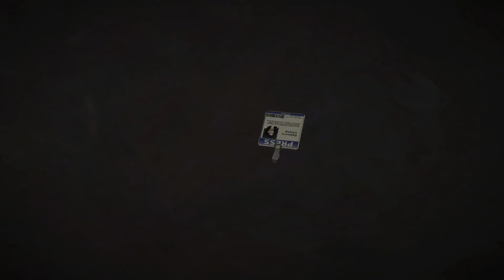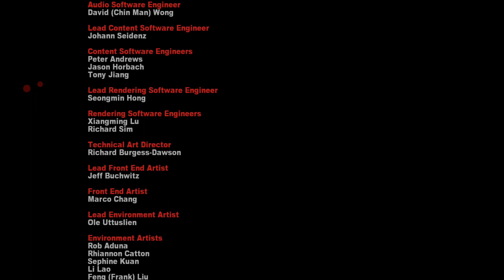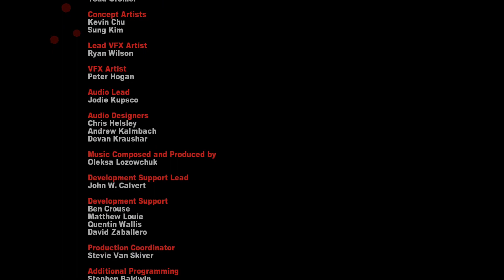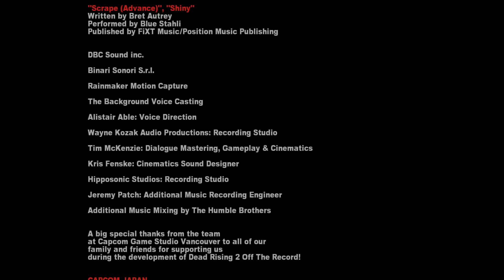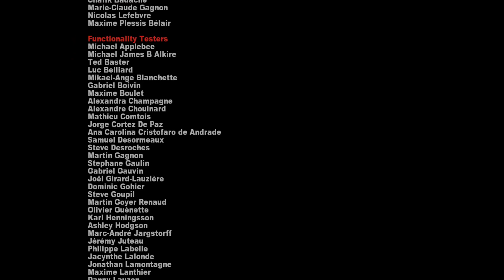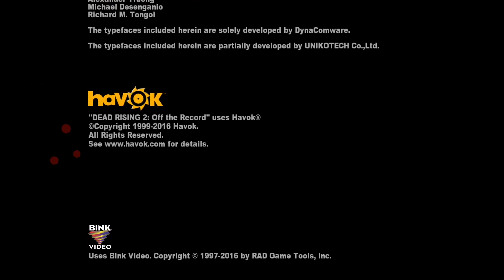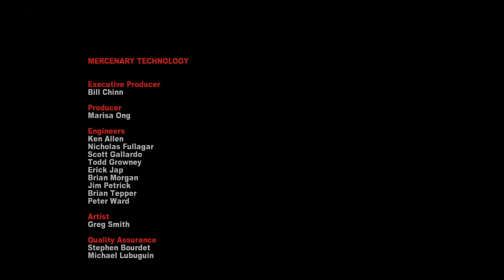Dead Rising 2 OTR - THE FACTS (100%) #9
the shifty eyes gave it away